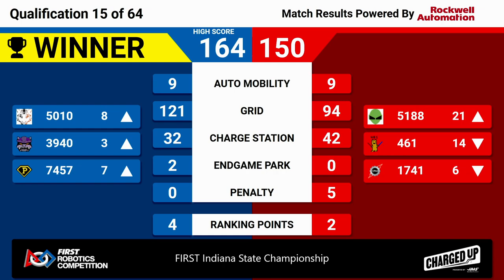2023 Indiana State Championship Quals 15